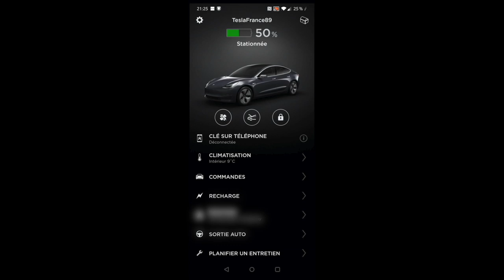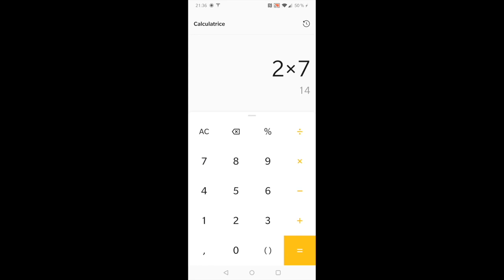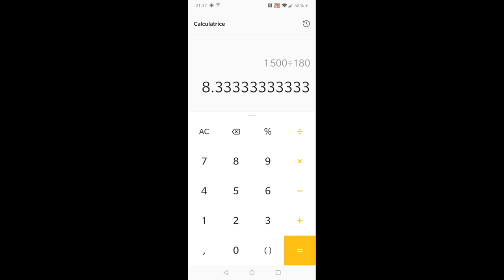Combien consomme le chauffage de la Model 3?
Une vidéo pour voir approximativement combien consomme le chauffage de la Model 3 pour mettre la voiture à température dans un exemple bien concret.
Bonne vidéo.
Nicolas